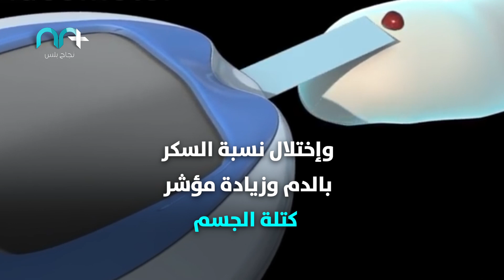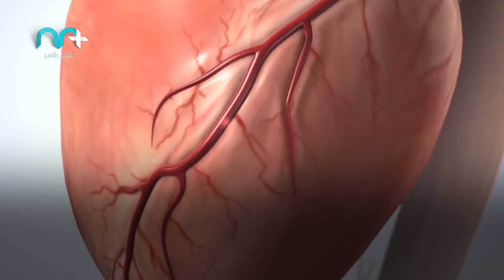خطير .. تناول الطعام بعد السادسة يعرضك لأمراض مزمنة تعرف عليها